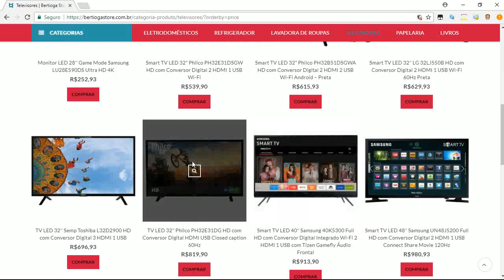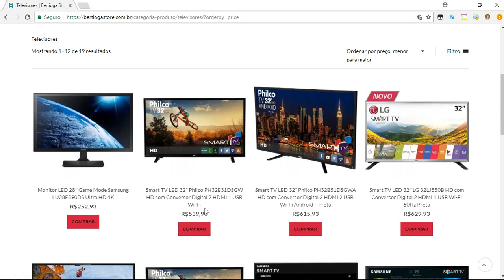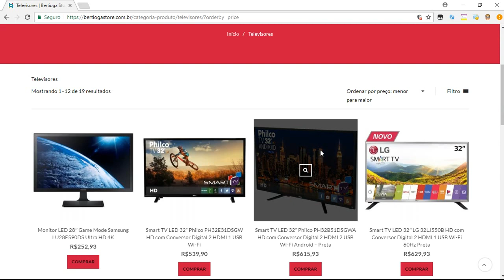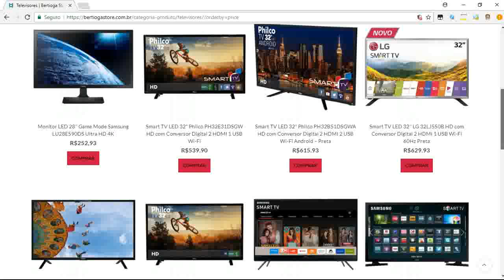#17 Bertioga Store é confiável ? bertiogastore.com.br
Trazemos mais um site para a nossa serie, desta vez falamos sobre o site bertiogastore.com.br.

Será que é seguro comprar nesse site? Assista ao vídeo e entenda...

Seu like no vídeo me faz saber que você gosta deste tipo de conteúdo bem como aumenta o poder de alcance deste vídeo nos motores de busca fazendo com que mais pessoas possam ser ajudadas por este material.

Deixe seu comentario com sua opinião, sua experiencia ou até mesmo um bom e velho oi :)
Sua participação é importante para mim!